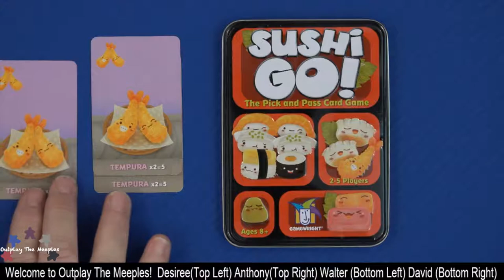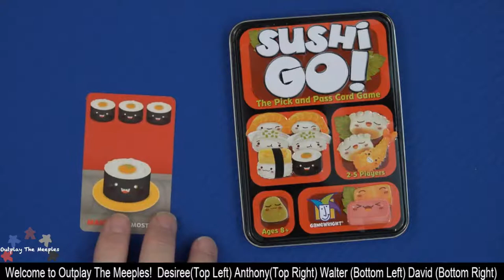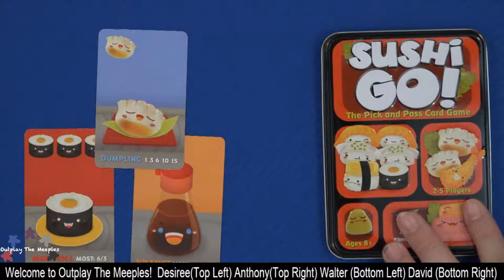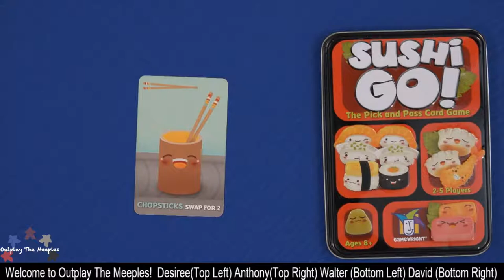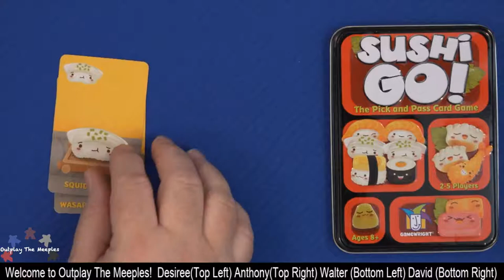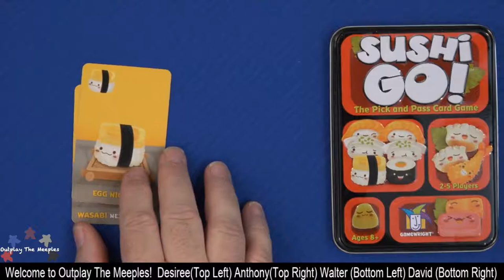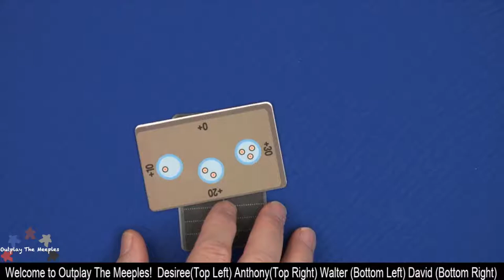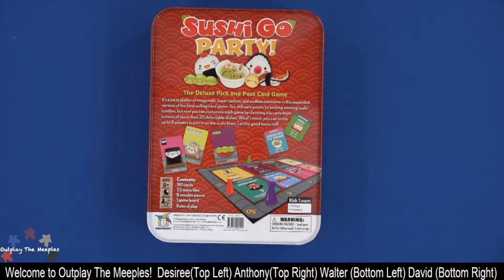Sushi Go! Teach & Play 4 Player